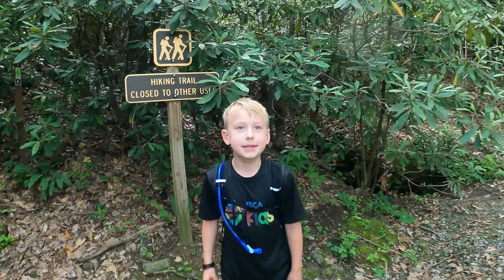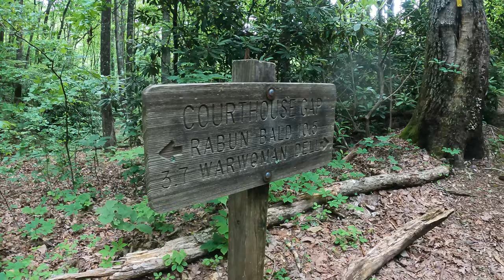BEST HIKE IN GEORGIA PINNACLE KNOB CLAYTON, GEORGIA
Pinnacle Knob Hike has got to be the best "hard" hike near Clayton, GA in Rabun County. It is about 1.5 miles up to the top. With an amazing view that is hard to beat without driving a distance.